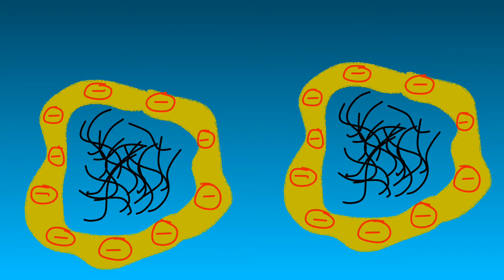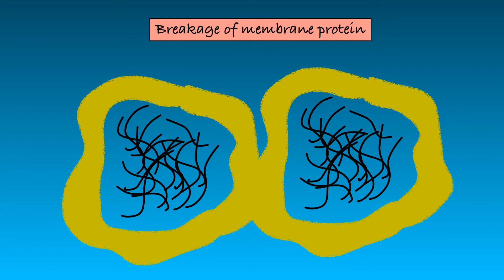Chemistry Form 5: Carbon Compound (Coagulation of Latex)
In this video, students will experience the animation of coagulation of latex process. There is an experiment that shows the process includes at the end of the explanation.